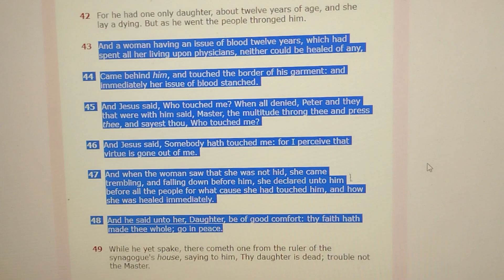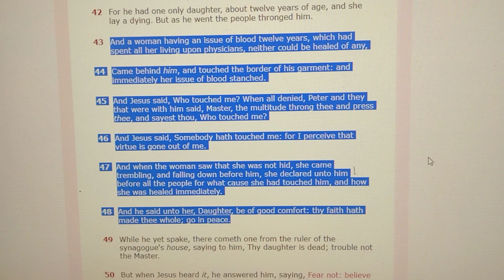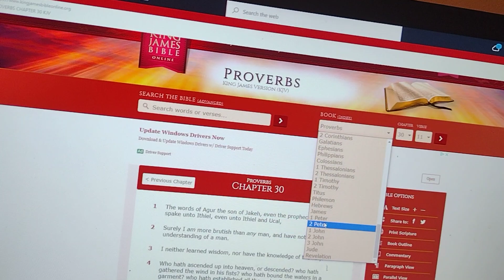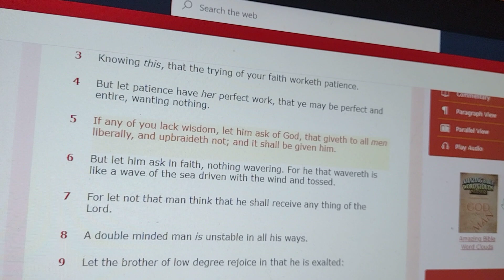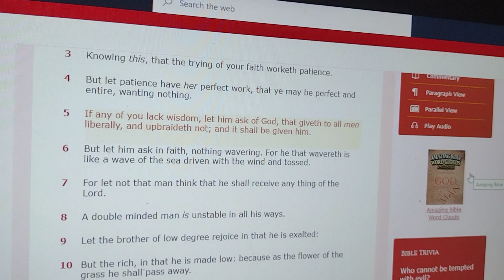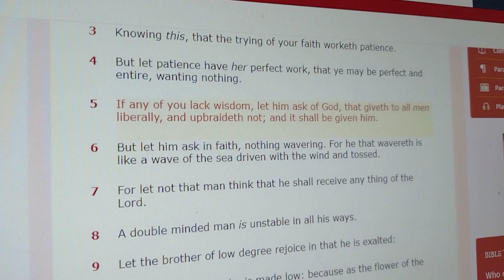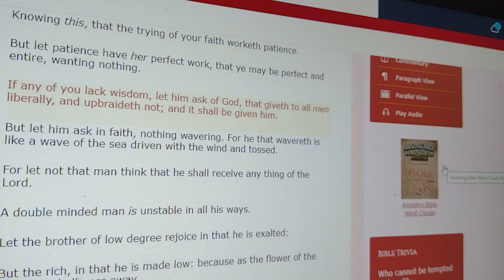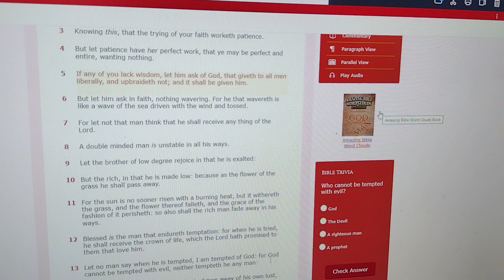He That Winneth Souls Is Wise